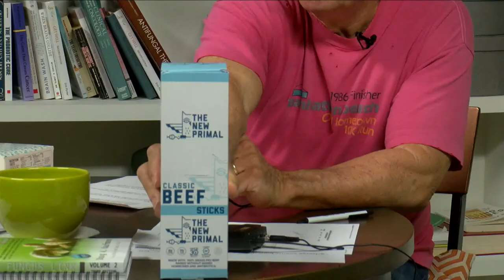Current Fungal Events - Live Q&A with Doug Kaufmann - knowthecause.com